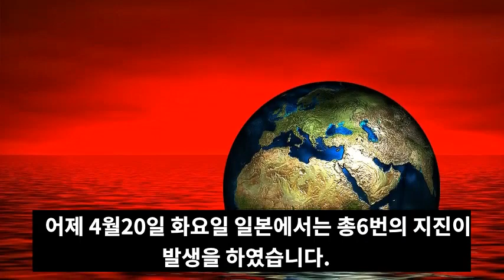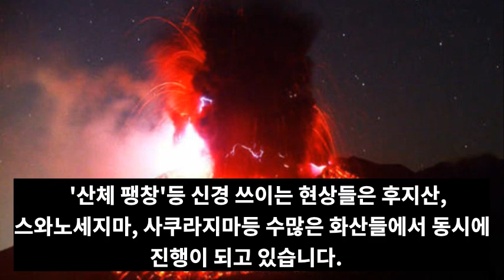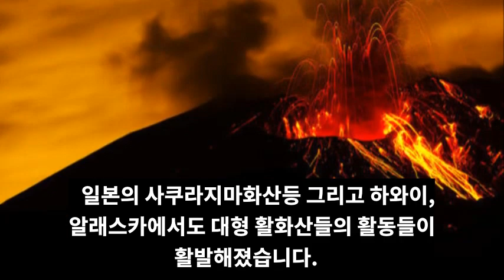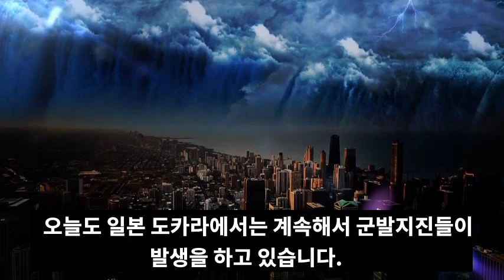속보!일본도카라열도 또 연속지진! 태평양 플레이트가 요동을 친다!▶일본 '사쿠라지마화산'대폭발!일본인들과 마지막 인사를 할 날이 몇일 안남았다!난카이대지진과후지산대폭발이곧시작된다!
📢BGM
✔Track - HOMI - Frost virus